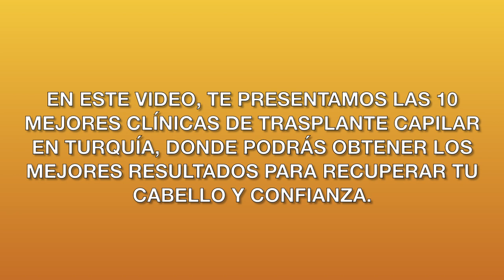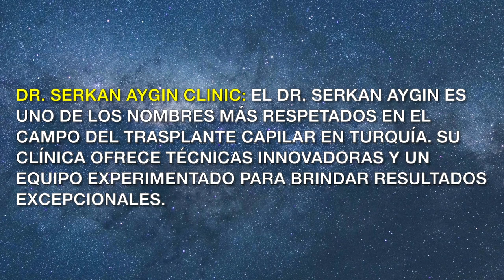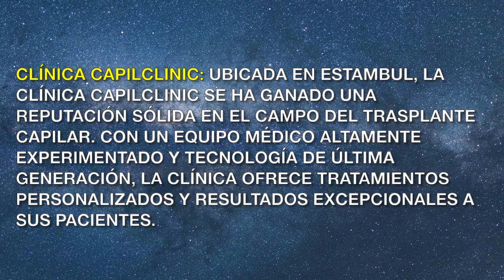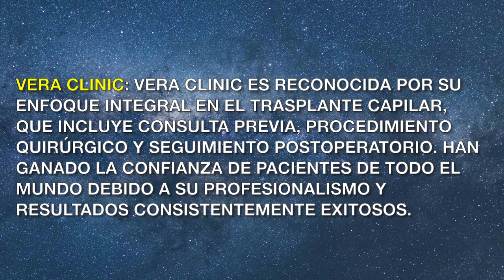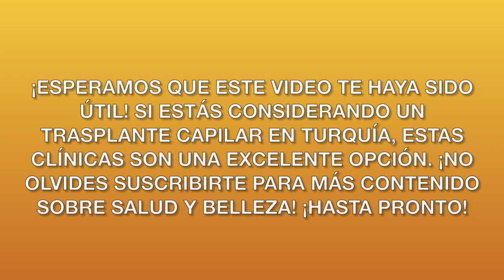Top 10 Clínicas de Trasplante Capilar en Turquía: Dónde Encontrar los Mejores Resultados y Precios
🔴 Conviértete en miembro para ayudar al canal:
En este video, te presentamos las 10 mejores clínicas de trasplante capilar en Turquía, donde podrás obtener los mejores resultados para recuperar tu cabello y confianza. Conoce las instalaciones, tecnologías avanzadas y testimonios de pacientes satisfechos para tomar la mejor decisión. ¡No te pierdas esta guía completa para tu transformación capilar!